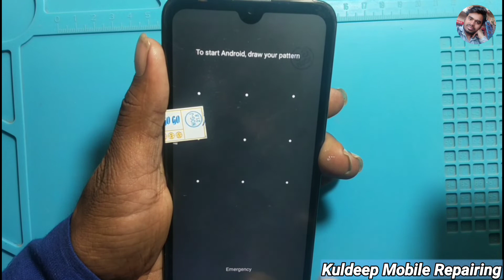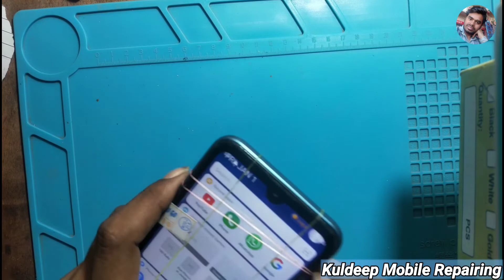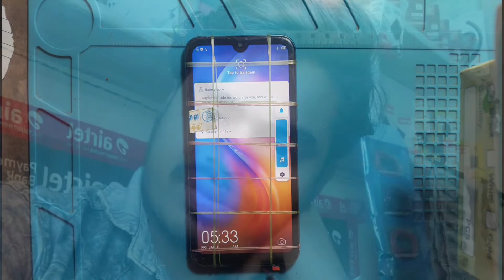Tecno Spark 4 Air MobileTouch Replenishment //TECNO KC1J 32Gb+3Gb B1 Mobile Touch Replacement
Touch Replenishment